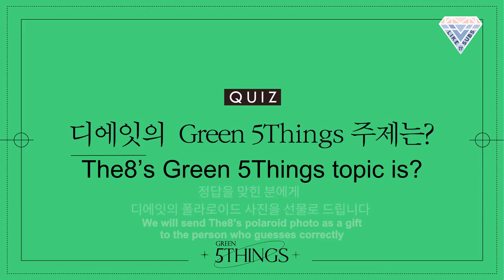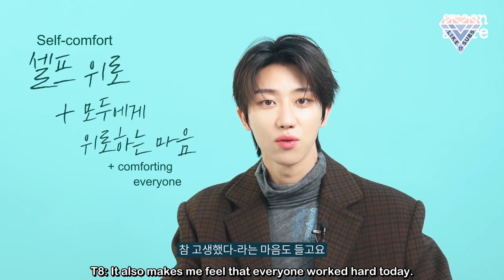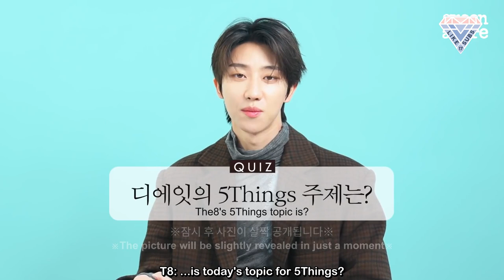[Eng Sub] 220324 Allure Korea - Seventeen The8 by Like17Subs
220324 SEVENTEEN’s The8 posts landscape pictures to social media everyday because…? Where does he definitely want to visit one day? [Allure Korea]

Translator: 406_GYU
Spot Translator: 17_HAMZZI
Timer&Typesetter: butternana, Luciaaaw
Encoder&Uploader: juhli